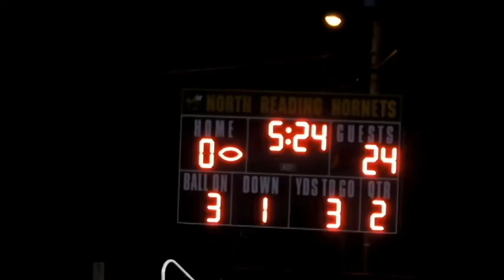CSHS V Football 2016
2016 CSHS VARSITY FOOTBALL
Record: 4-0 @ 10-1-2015